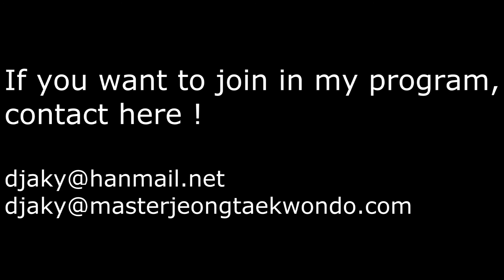Master Jeong's Taekwondo - Pyongwon poomsae lesson 태권도청지회중동도장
Hello everyone~!!
My gym is always opened to the people who wants to train
and learn from me.
My gym is in Bucheon Kyungido South Korea and is not far from Incheon International Airport.

[Master Jeong's profile]
6th Dan of Kukkiwon
National Champion of Taekwondo in Korea
Member of Kukkiwon Education Committee
Member of the Training, Education and Development Committee of the Asian Taekwondo Union.
Professor of Hwashin Cyber University
Author of the book "The Hand Techniques of Taekwondo for Actual Fighting(KTA.2013)"
Author of the book "Smart and Practical Self defense(MSD media,2016)"
Director and instructor of "Master Jeong's Taekwondo"

[Training Program]
1.Basic movements and understanding the way of martial arts
2.The appplications of basic movements
3.Official Poomsae in the regulations of WTF and Kukkiwon
4.The whole techniques of Taekwondo for actual fighing
There are 5 days training session, 2 weeks training session,1 month training session.
In the case of 5 days training, you can experience no1 and no2.
In the case of 2 weeks training, you can experience from no1 to no3
In the case of 1 month training, you can experience all session.